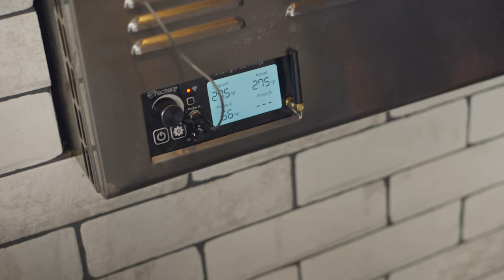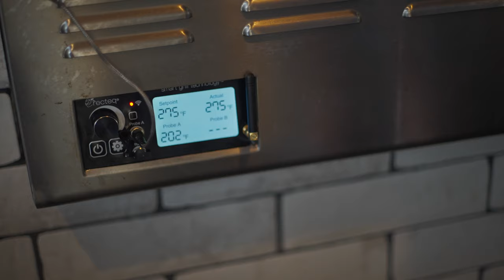Simple Smoked Brisket Flat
This Smoked Brisket Flat is a delicious recipe for any backyard cook. Rather than cooking to time, be sure to cook to temp and probe-tenderness for the best possible result.